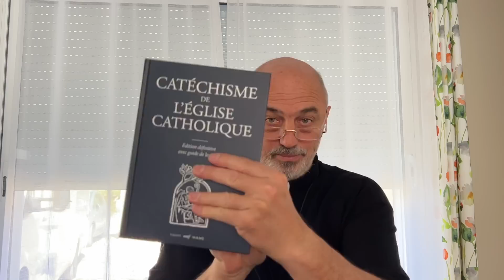1. LA GRANDE QUESTION: JE SUIS DANS LA DIVINE VOLONTE OU PAS ?